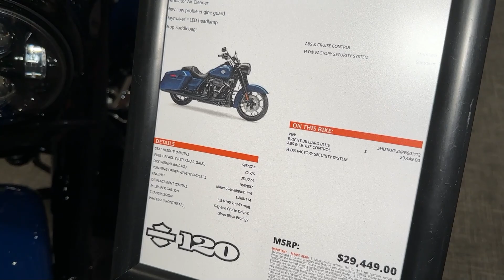Amazing Cruiser ! 2023 Harley Davidson Road King Special